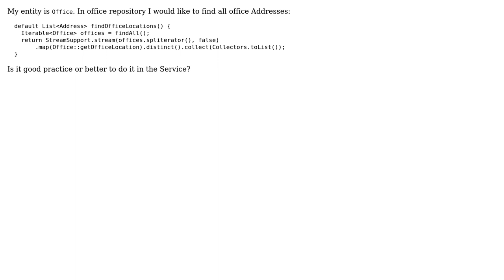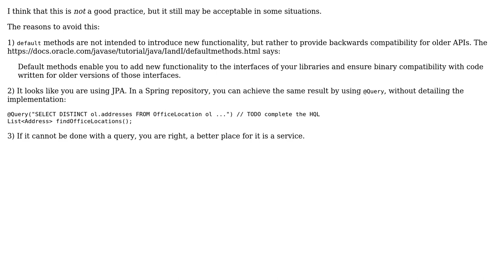SpringData: filtering fields of Entity in Repository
With thanks & praise to God, and with thanks to the many people who have made this project possible! You are responsible for your own actions.